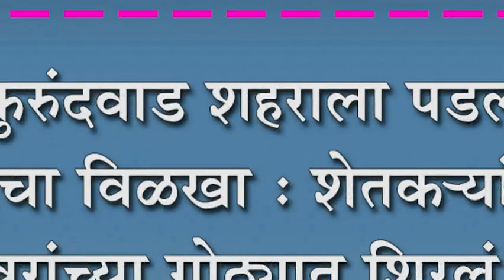कुरुंदवाड शहराला पडला पुराचा विळखा : शेतक-यांच्या जनावरांच्या गोठ्यात शिरलं पाणी